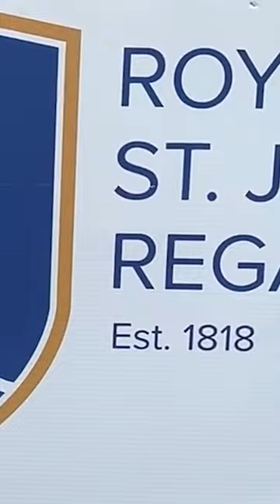The 205th St. John's Regatta... in 90 seconds.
Wish you a very Merry Alan Doyle on @sStJohnsRegatta Day 2023!